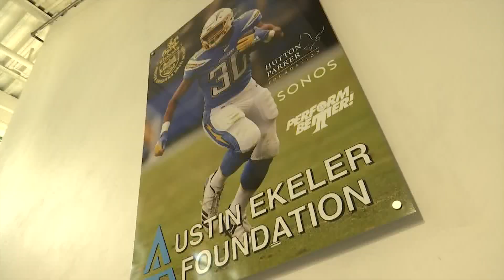Austin Ekeler visits the Home of the Dons to check out new weight room